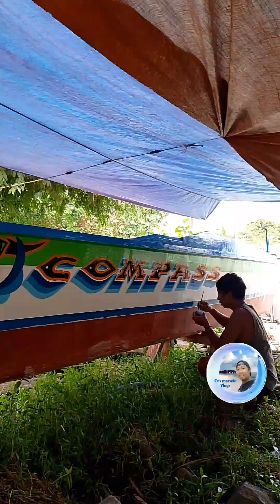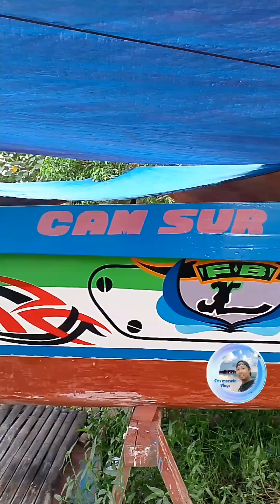pangalawang bangka na L compass Ang pangalan